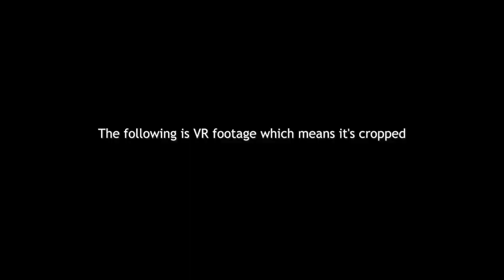Project Cars 2 Review - Worthabuy?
Greenman Gaming Link - Use this link to purchase your games.